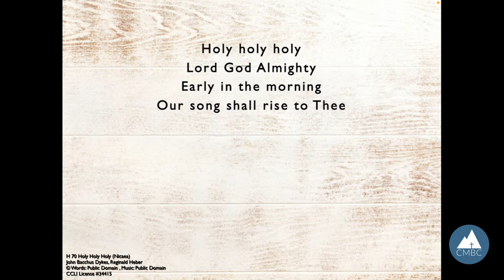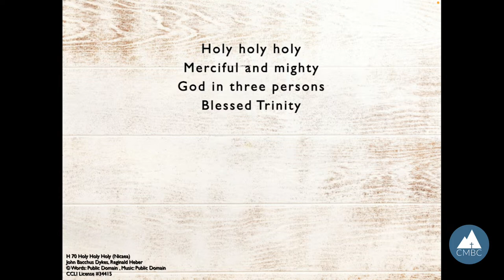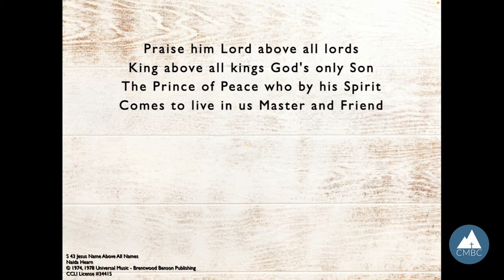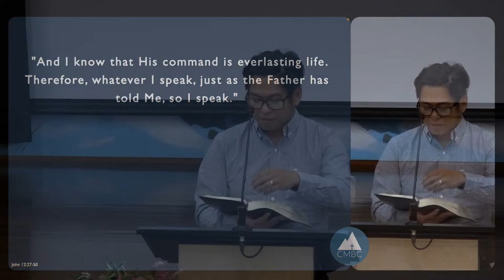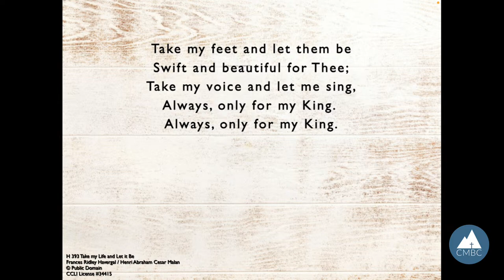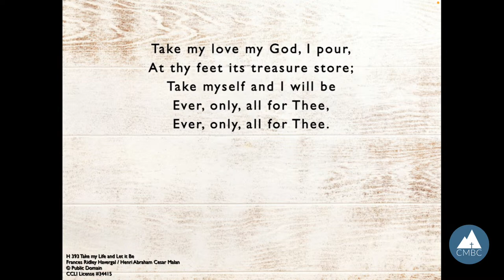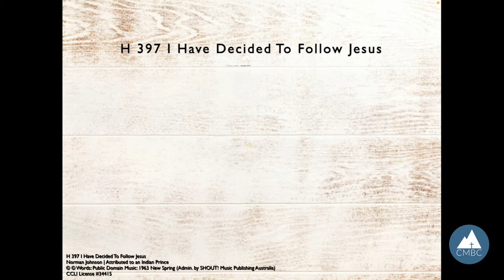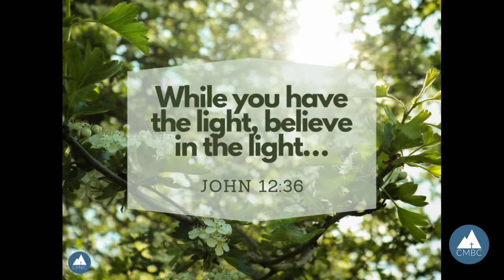14/04/24 PM Service - John 12:27-50